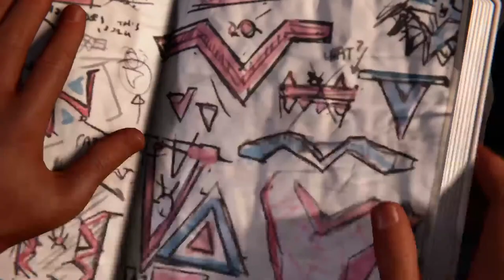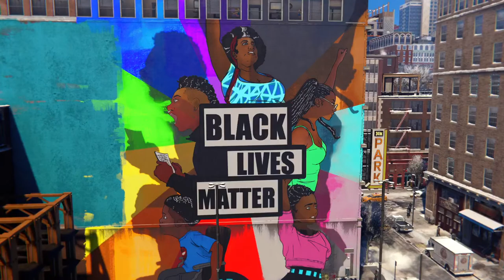Spiderman Miles Molares